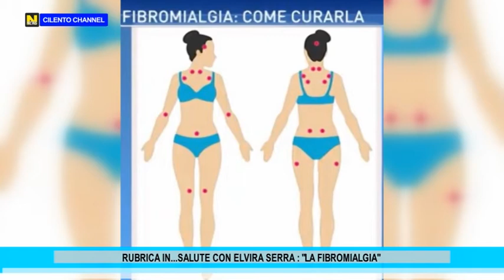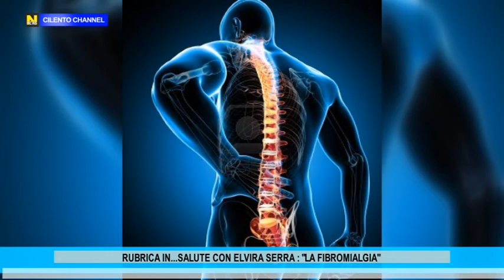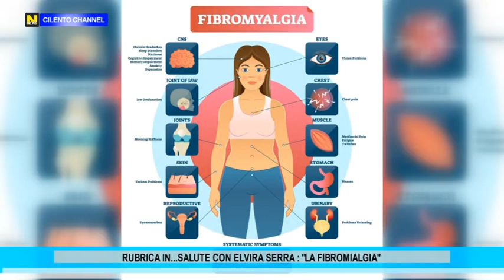RUBRICA "IN...SALUTE" CON ELVIRA SERRA : "LA FIBROMIALGIA".